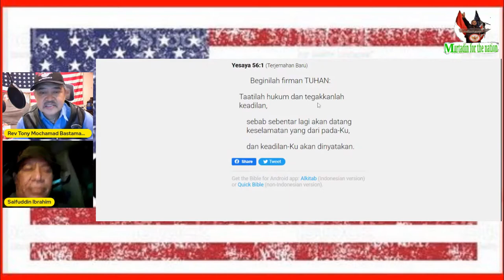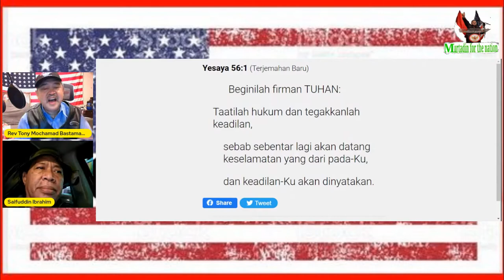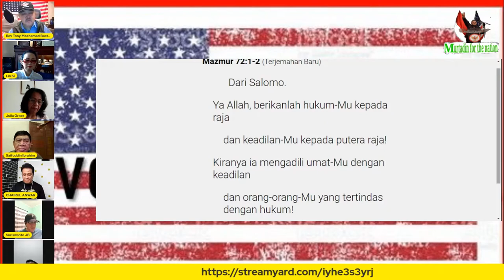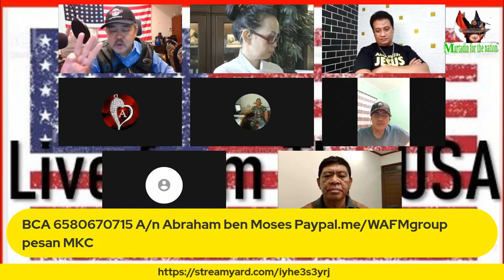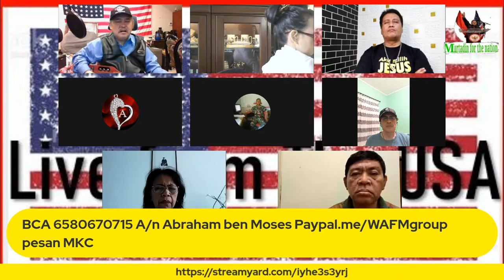International amnesty,kasus Mkace,Abi Syaifudin Ibrahim angkat bicara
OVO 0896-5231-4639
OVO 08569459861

Bagi yang ingin berbagi kesaksiannya bersama kami silahkan tinggalkan pesan di Website kami dengan meninggalkan nomor WA agar salah satu dari Admin bisa menghubungi anda untuk menjandlkan kesaksian anda.,
Amnesty International (lebih dikenal dengan sebutan Amnesty atau AI) adalah sebuah organisasi non-pemerintah internasional dengan tujuan mempromosikan seluruh HAM yang terdapat dalam Universal Declaration of Human Rights dan standar internasional lainnya.
Didirikan pada tahun 1961 oleh seorang pengacara Inggris bernama Peter Benenson, Amnesti Internasional mengkampanyekan untuk membebaskan tahanan hati nurani (prisoner of conscience); untuk memastikan keadilan dan mengadakan persidangan untuk tahanan politik; untuk menghapuskan hukuman mati, penyiksaan, dan perlakuan tahanan lainnya yang dianggapnya sebagai kekejaman; untuk menghilangkan pembunuhan politik dan pemaksaan penghilangan; dan untuk menentang segala pelecehan seluruh hak asasi manusia, baik oleh pemerintah atau oleh grup lainnya.
Penistaan agama (bahasa Inggris: blasphemy) merupakan tindak penghinaan, penghujatan, atau ketidaksopanan terhadap tokoh-tokoh suci, artefak agama, adat istiadat, dan keyakinan suatu agama yg hanya didasarkan pada pendapat pribadi atau diluar kompetensinya (mal praktek).[1][2][3][4]
Beberapa negara memiliki hukum berkenaan dengan penistaan agama.[5] Pada tahun 2012, hukuman terhadap tindakan penistaan agama berlaku di 32 negara.[6]
Suara.com - Belakangan jagat dunia maya dihebohkan dengan kontroversi yang dibuat oleh Muhammad Kace, seorang YouTuber yang disinyalir melakukan penistaan pada agama Islam. Profil Muhammad Kace kemudian banyak dicari.

Siapa Muhammad Kace? Karena masyarakat ingin tahu seperti apa dan bagaimana latar belakang orang tersebut, berikut profil Muhammad Kace yang dirangkum Suara.com dari berbagai sumber.

Profil Muhammad Kace Murtadin

Nama panggilannya adalah Pak Kace, dan menjadi makin dikenal publik karena aksi kontroversinya baru-baru ini. Karena secara langsung ia telah mengungkapkan tak lagi mengikuti ajaran Nabi Muhammad SAW, maka agama yang dianutnya juga tak jelas.